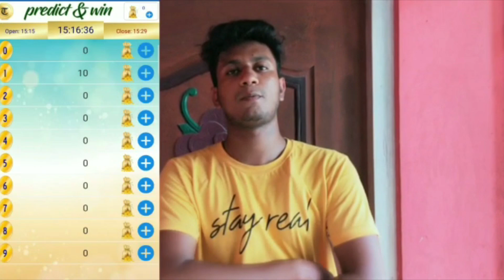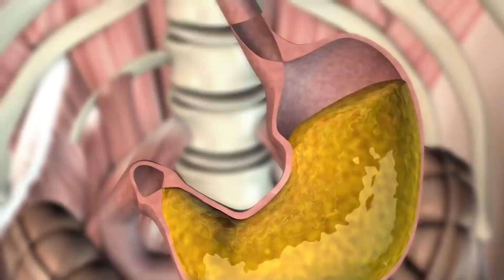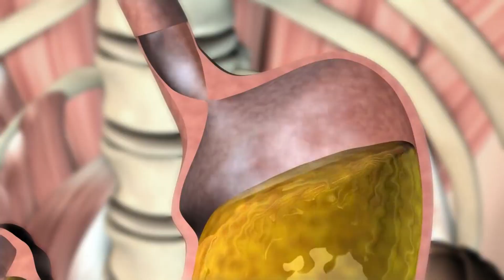তেজ দি চুলাই খাম ॥ New Assamese video 2021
presented by

         smile in assam